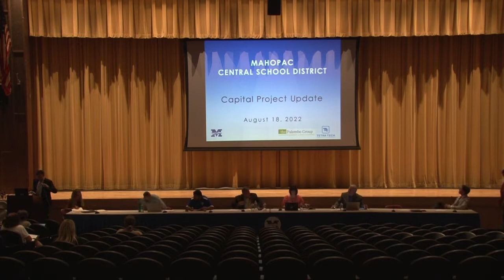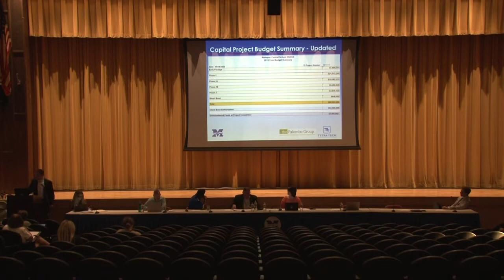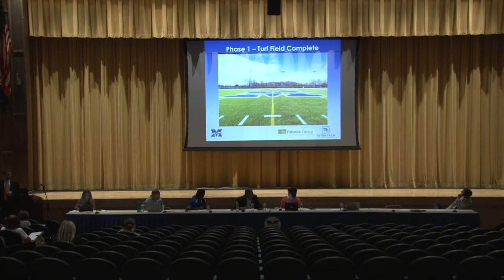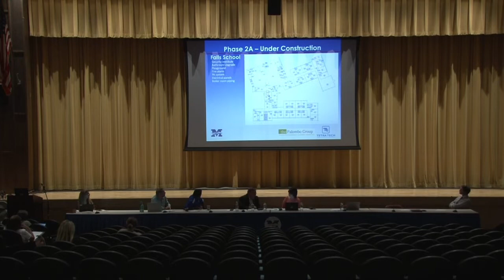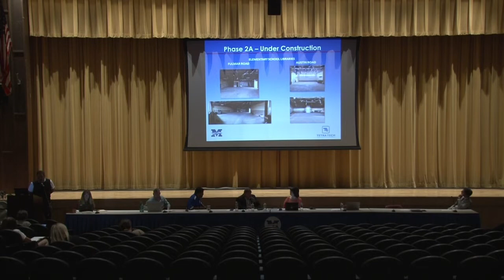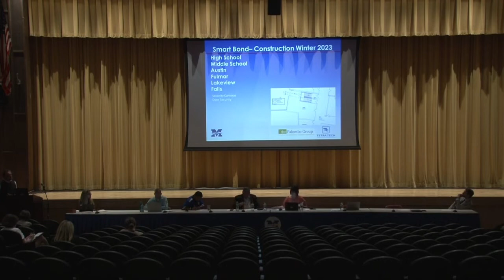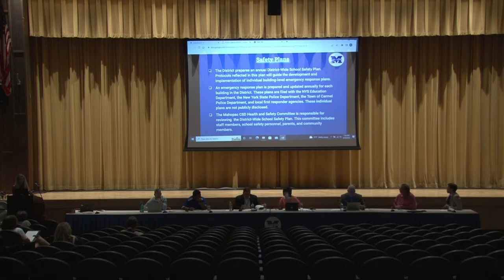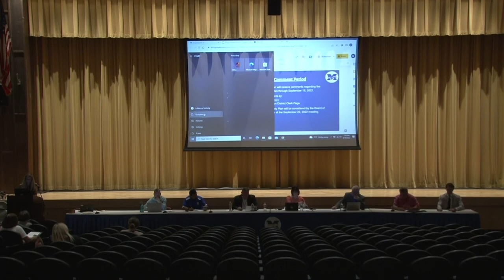Board of Education monthly meeting - August 18, 2022